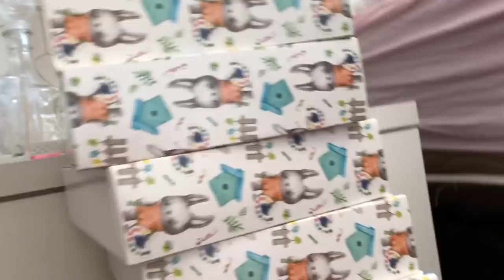FIZEMOS UMA LOUCURA NO MEIO DO DOMINGO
Nossa caixa postal: 13252 Cep:03104970.SP